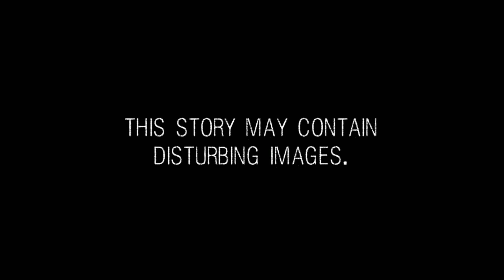American Horror Story | Season 6 Ep. 4: Chapter 4 Roanoke Trailer | FX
The FX limited series, American Horror Story, returns for a sixth installment.

American Horror Story is an anthology horror drama series created and produced by Ryan Murphy and Brad Falchuk. The Emmy® and Golden Globe® winning franchise is produced by Twentieth Century Fox Television.